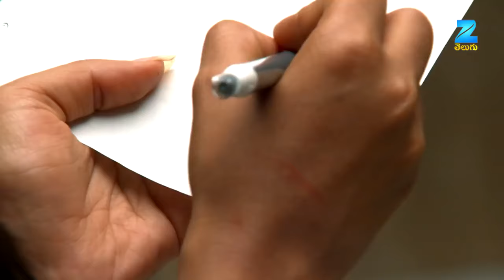Jai's Engagement Drama Unfolds | Kalyana Vaibhogam | Full Ep - 72 | Zee Telugu Classics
Kalyana Vaibhogam | Full Episode - 72 | Zee Telugu Classics
Manga asks Swaroopa if she could go to her mother's house as Nithya had returned home. To this, Swaroopa informs Manga that she would stay with them until Nithya gets cured completely. Would Manga agree with Swaroopa and stay in the house?
To find out what happens next, keep watching.

Show Name: Kalyana Vaibhogam
Producer Star Cast : Meghana Lokesh | Sunny | Kalpana | Sanghavi

After a terrible catastrophe that separates them, Manga and Jais's lives take unexpected turns. Nithya attempts to seize the opportunity to wed Jai. But will Jai and Manga always be apart?